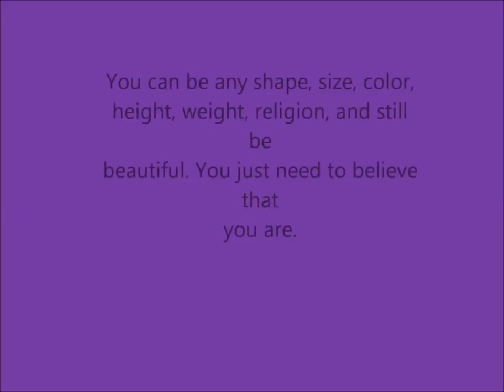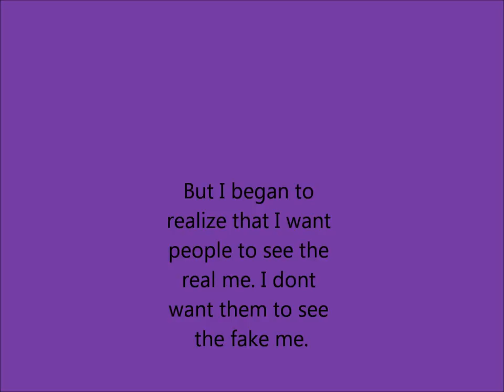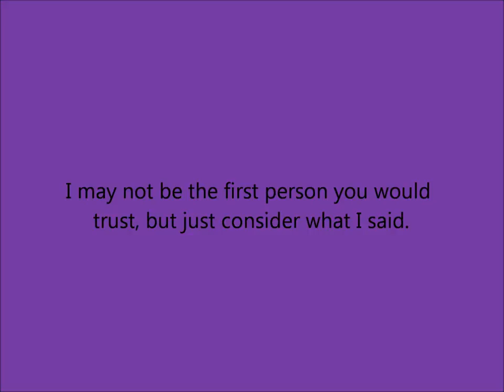The Truth About Beauty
This video is for anyome who has ever felt bad about their appearance. and hopefully this will help